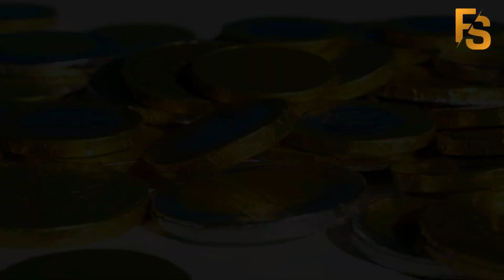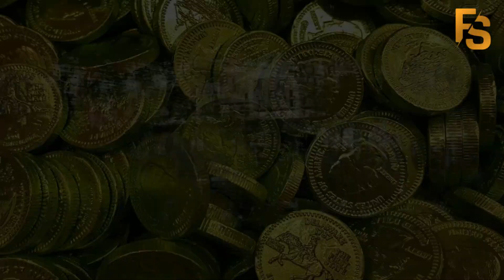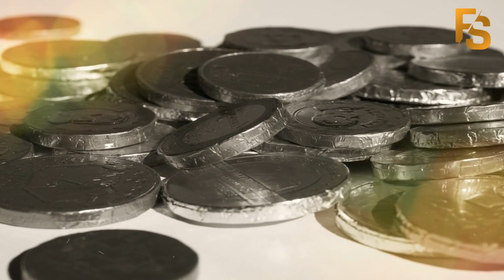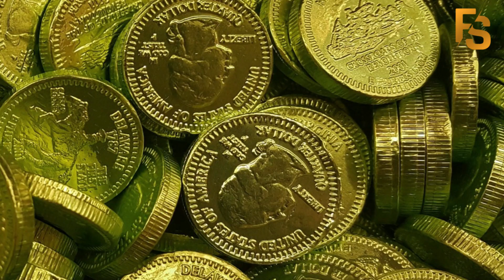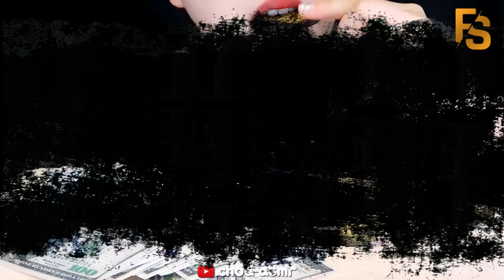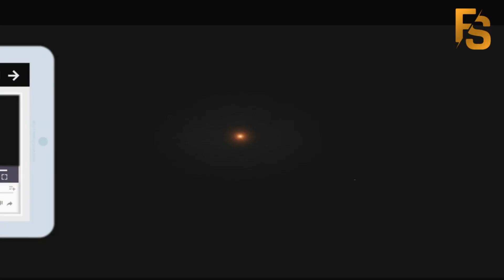Chocolate Coins History And How To Make | Fact and Stories | Kaise Bante Hain Chocolate Coins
Chocolate Coins are our favourite since childhood. But do you know about the history of chocolate coins and how they are made in factories? Watch till the end.

Written by Shubham Jain
Voice by Anshika Jain
Video Editing by Rakesh Raval

Script:-
जान लीजिए Chocolate Coins के बारे में?
Friends, बचपन में Chocolate Coins  तो आपने खाए ही होंगे। इन सिक्कों से न तो कुछ खरीद सकते थे और न ही इन्हे खाने से कोई शक्ति मिलती थी लेकिन फिर भी यह हमारे दिल को खुश कर जाते थे। अगर हम किसी बच्चे को कोई नॉर्मल Chocolate दे, तो शायद वो इतना खुश न हो लेकिन Chocolate Coins देखते ही उसके चेहरे पर मुस्कान अलग लेवल पर होती है। Chocolate Coins पहले भी बच्चों को अच्छे लगते थे, आज भी लगते हैं और शायद हमेशा ऐसा ही रहेगा लेकिन क्या आपने कभी इनके इतिहास के बारे में सोचा है? क्या आपने सोचा है कि इन्हें कैसे बनाया जाता है और दुनिया भर में इनके क्या-क्या इस्तेमाल किए जाते हैं? अब सामने Chocolate Coins हो, तो इन सभी चीजों के बारे में सोचता ही कौन है? तो अगर आप इन सभी सवालों के जवाब जानना चाह्ते हो, तो वीडियो को बिल्कुल लास्ट तक देखना पड़ेगा तो फ्रैंड्स चलिए शुरु करते हैं Fact and Stories का ये नया वीडियो मेरे यानी अंशिका के साथ..
फ्रैंड्स, पहले सबसे पहले बात करते हैं Chocolate Coins के इतिहास की। आपको बता दूं कि यूरोप और अमेरिका के लोग Christmas के समय Chocolate Coins को एक-दूसरे को देते हैं। ऐसा माना जाता है कि Chocolate Coins को देने की शुरुआत चौथी शताब्दी के महान संत Saint Nicolas के अच्छे कामों से inspire होकर हुई थी। Saint Nicolas का जन्म 270 AD में आज के Turkey के Myra शहर में हुआ था और आज दुनियाभर में Famous Santa Claus को भी Saint Nicolas का ही रूप माना जाता है| 16th Century में यूरोप में Chocolate बहुत famous हो गई और इसे Christmas पर गिफ्ट के रूप में दिया जाने लगा| बाद में लोगों ने इसमे थोड़ा नयापन लाने की कोशिश की और  chocolate के coins बनाए जाने लगे. ऐसा माना जाता है कि इसी के बाद Christmas पर Chocolate की जगह Chocolate Coins को दिया जाने लगा
United Kingdom में Chocolate Coins का इस्तेमाल Christmas के दौरान Christmas ट्री को सजाने में किया जाता था। इसके अलावा अगर Christmas के दौरान कोई व्यक्ति दूसरे के घर में जाता था, तो उसे Chocolate Coins गिफ्ट में दिए जाते थे। कहीं-कहीं यह भी उल्लेख मिलता है कि Chocolate Coins को घर में छिपा दिया जाता था और बच्चे इसे ही खजाना समझकर घर में ढूंढते थे।
यहूदी परंपरा में Chocolate Coins बहुत ज्यादा Important हैं. यहूदी लोग Hannukah नाम के Festival के दौरान अपने बच्चों को Chocolate Coins देते हैं। Hannukah का मतलब ही होता है, Chocolate से बने हुए पैसे। माना जाता है यह परंपरा भी 17th Century से चली आ रही है। Hannukah Festival के दौरान बांटे गए Chocolate Coins को Hannukah Gelt कहा जाता है।
तो दोस्तों, ये तो बात हुई Chocolate Coins की History और Use की लेकिन क्या आपको पता है कि Chocolate Coins बनाए कैसे जाते हैं? नही न? तो चलिए हम आपको ये भी बताते हैं।
Chocolate Coins को बनाने की शुरुआत होती है एक बड़ी सी Chocolate Bar से जिसका वजन 4 किलो से भी ज्यादा होता है और ये बिल्कुल Pure Chocolate की होती है। इन Chocolate Bar को एक बड़े से बर्तन में डाल दिया जाता है, जिसमे एक साथ 2500 किलो Chocolate को पिघलाया जा सकता है। इस पिघली हुई Chocolate को अब एक Cooling Pipe से निकाला जाता है। इस Process के दौरान Chocolate का रंग और उसका टेस्ट और भी निखर के आता है। इसके बाद इस Chocolate की एक लम्बी और पतली शीट बना दी जाती है। इसके बाद इसे एक Refrigerator में भेज दिया जाता है और वो इस पिघली हुई Chocolate को Soft Solid Chocolate में बदल देता है। इसके बाद इस शीट में से Chocolate को एक स्पेशल मशीन की मदद से Coins की Shape में काट दिया जाता है। यहाँ दिलचस्प बात ये है कि ये Chocolate Coins मशीन के पाइप में ही जमा होते जाते हैं। इन Chocolate Coins को Collect करके इनपर एक मशीन की मदद से Golden Colour की Foil चढ़ा दी जाती है और इसके बाद एक दूसरी मशीन इन Chocolate Coins को Press करके उनपर असली सिक्कों की तरह डिजाइन बना देती है। तो लीजिए बन गए, हमारे पसंदीदा Chocolate Coins। वैसे आप सोच रहे होंगे कि Chocolate Coins को उस शीट में से तो काट लिया गया लेकिन बाकी की Chocolate से बनी शीट का क्या हुआ? अरे भाई Chocolate जैसी Tasty चीज से बनी शीट को फेंका कैसे जा सकता है? उसे फिर से पिघलाकर अगली बार इस्तेमाल कर लिया जाता है। जरा देखिये तो ये Chocolate Coins बनने के बाद कैसे लग रहे हैं?
वैसे आपको बता दूँ कि Coins की Wrapping के बाद बची हुई Golden Foil को भी फेंका नही जाता

आपको बता दूँ कि Factories में इन Chocolate Coins को बनाने में एक घंटे से भी कम का वक्त लगता है और हमारे देश के अलावा दुनिया की अलग-अलग जगहों पर ये अलग-अलग पैकेजिंग में मिलते हैं। जैसे कि Golden Foil Packaging, Silver Foil Packaging, Poker Chips Packaging और भी बहुत सारे। तो दोस्तों आप इन में से कौन सा Chocolate Coins खाना चाहेंगे? अगर Decide नही कर पा रहे हैं, तो इन्ही से Toss करके भी Decide कर सकते हैं।